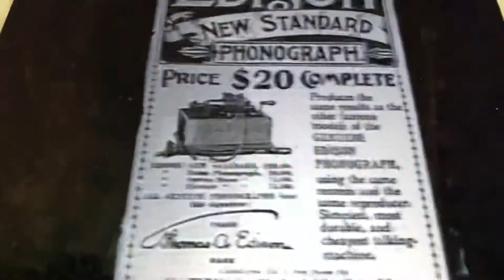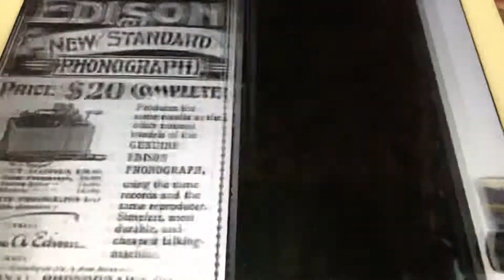Deed I do Johnny Marvin